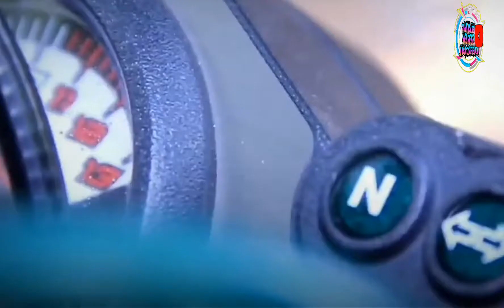REVIEW CEWEK CANTIK PERTAMA KALI NAIK KAWASAKI NINJA || AUTO GASS!! POOL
Review motor ninja cewek cantik, pengalaman cewek cantik naik kawasaki ninja jari jari, auto gass pool sampe jatuh, kasian kan cantik cantik jatuh